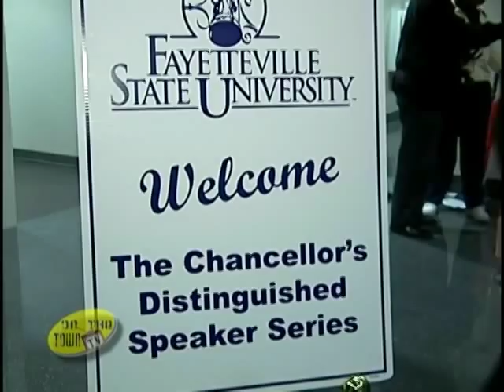FSU Donna Brazile Interview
Interview with political activist Donna Brazile at Fayetteville State University